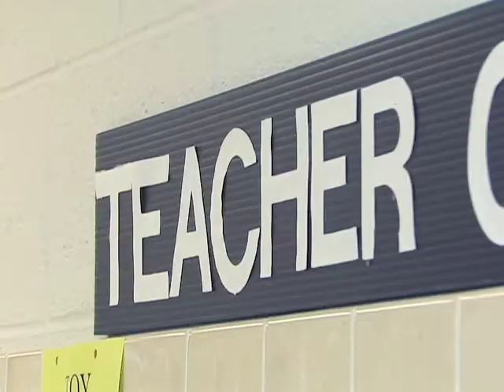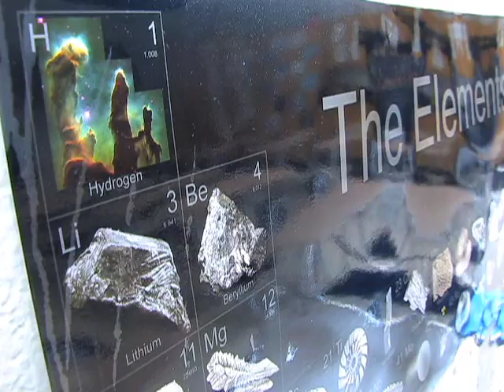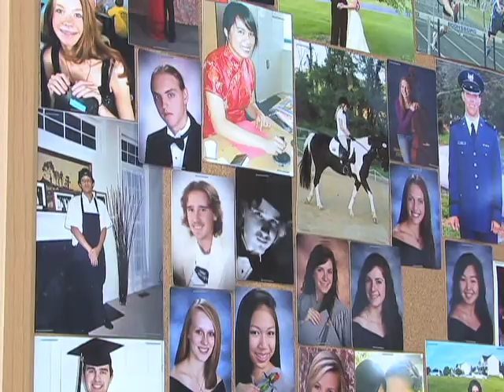Urbana High School's Michelle Shearer awarded 2011 National Teacher of the Year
AP Chemistry teacher Michelle Shearer of Urbana High, was honored with the 2011 National Teacher of the Year award at The White House on Tuesday. Here, some of Shearer's students offer their thoughts.